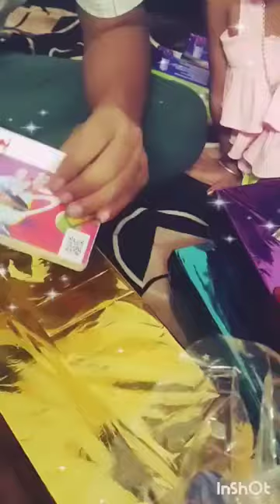Unboxing birthday gifts 🎁🎁🎁video